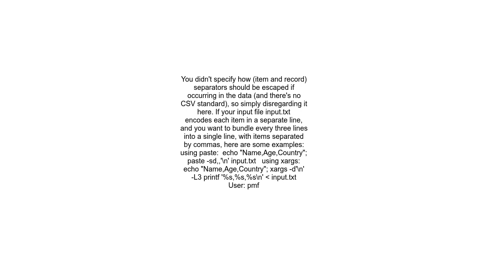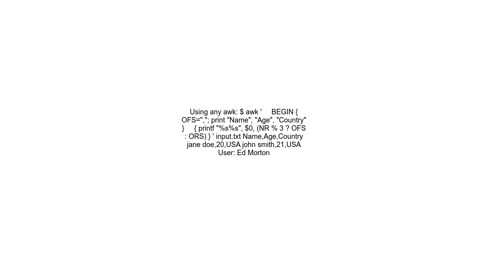How to convert multiple string values per line from a txt file into csv using bash